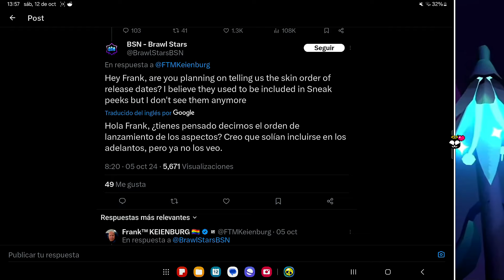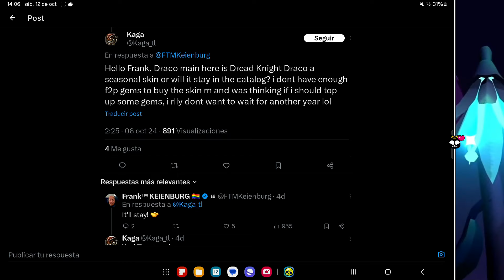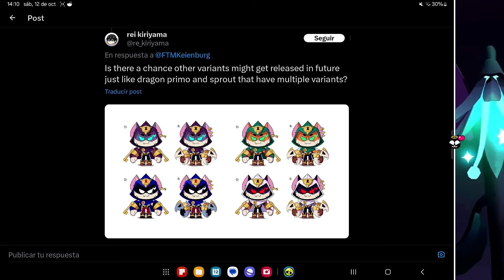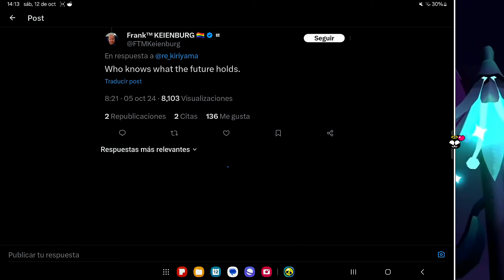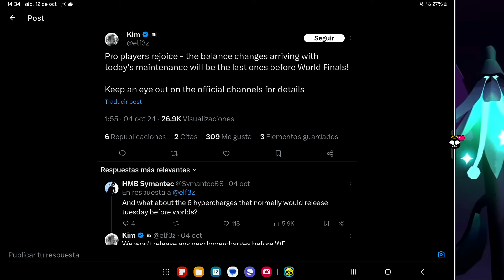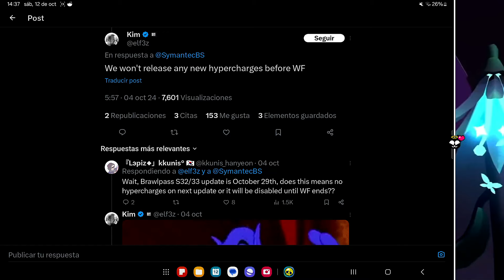¡¡URGENTE!! 🥳 MÁS STARR DROPS GRATIS! NUEVAS SKINS DE RECOLOR!? ENTIENDA TODO!! BRAWL STARS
永不言弃
Producer PanzerTyDe